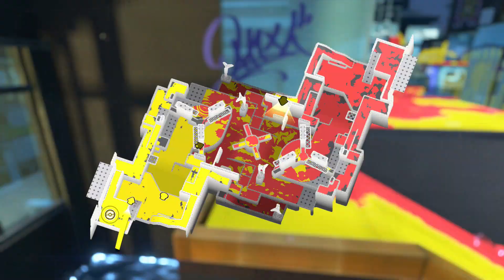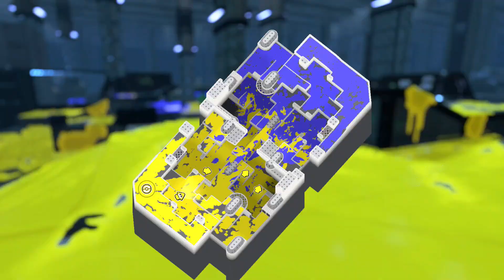スぺ増ガン積み無限メガホンレーザー5.1chがヤバいｗｗｗ【スプラトゥーン3】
スプラ3の新スペシャル「メガホンレーザー5.1ch」にスペシャル増加量アップガン積み！今作も52ガロンは強い！